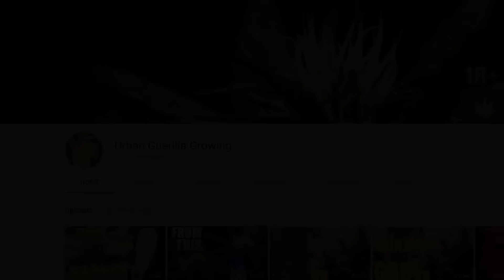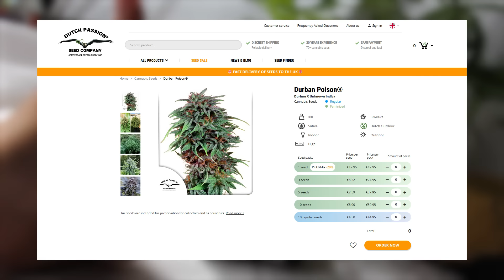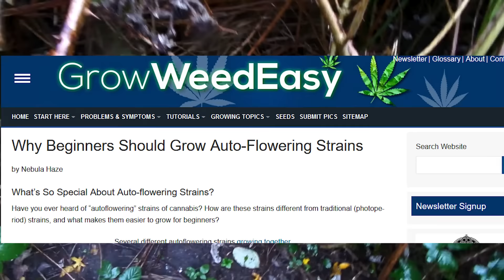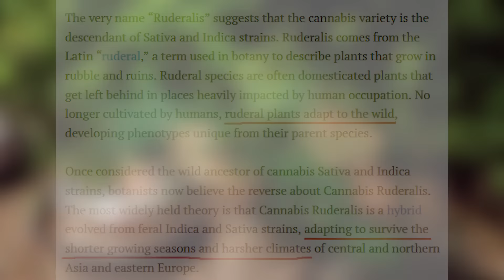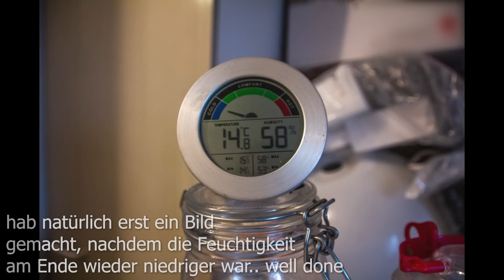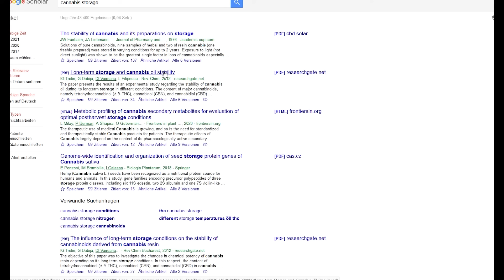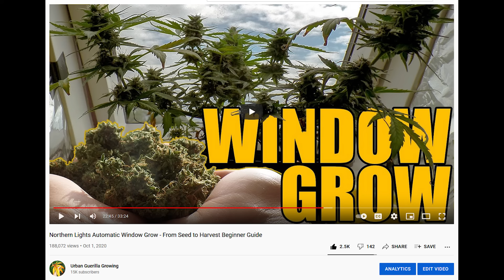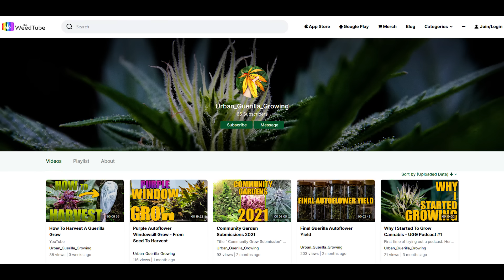Cannabisanbau in Deutschland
In diesem Video seht ihr einige Impressionen davon, wie man als Privatmensch in zukünftigen Anbauclubs ganz einfach Cannabis anbauen kann, ohne sich ein Indoor Setup anschaffen zu müssen :)

Es handelt sich um einen erneuten Upload von meinem alten Channel.